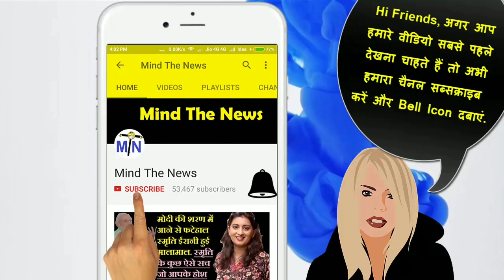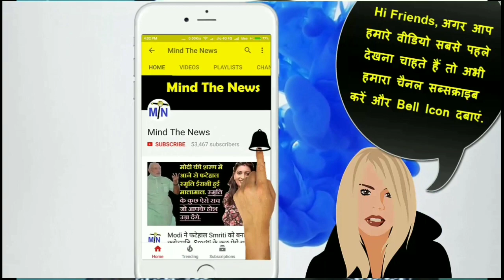Modi की शादी पर मचा बवाल, दो औरतों के बीच फंसे PM Modi । Mind The News.